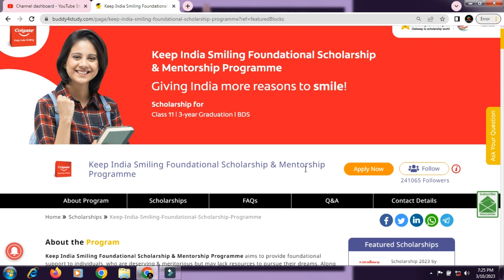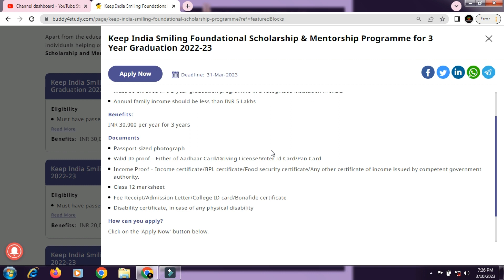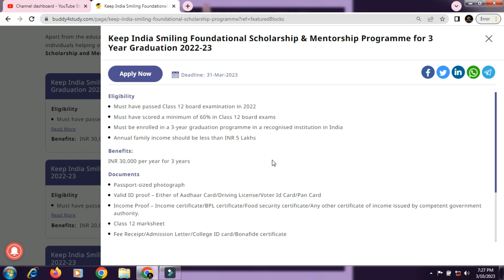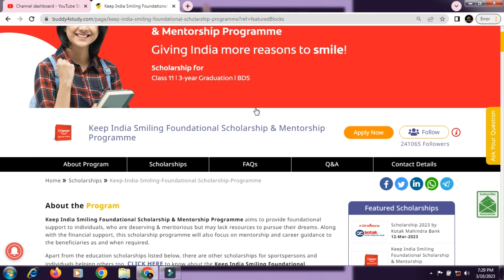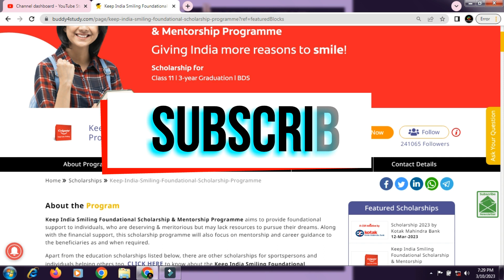Top Scholarship for College Students in India|30,000 Rupees|how to apply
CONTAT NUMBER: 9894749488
OUR SERVICES:
 APPLICATION FILLING
 CHOICE FILLING
 PERSONAL COUNSELLING
 A TO Z HIGHER EDUCATION GUIDANCE
We can able to give an expert guidance on the following domains:
 Medical Courses
 Paramedical Courses
 Dental Courses
 Veterinary Science Courses
 Engineering Courses
 Architecture Courses
 Polytechnic Courses
 Arts Courses
 Science Courses
 Education Courses
 Law Courses
 Design Courses
 Fishery Courses
 Maritime Courses
 Commerce Courses
 Aviation Courses
 Catering Courses
 Hospitality Courses
 ITI Courses
 Defence Courses